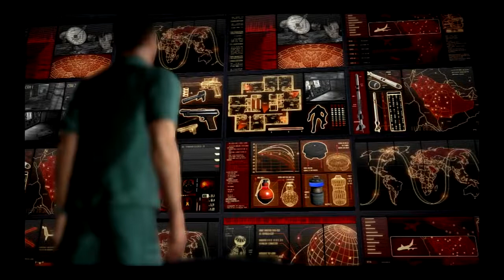Let's Play Alpha Protocol [Bind]- Part 1 "Ausbruch"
Yoho und willkommen bei meinem Let's Play zum Spionage Rollenspiel "Alpha Protocol".
Wir wachen in einer seltsamen Umgebung auf. Man sagt uns, dass wir entkommen sollten, also machen wir uns doch gleich mal dran!
Das Abenteuer beginnt!